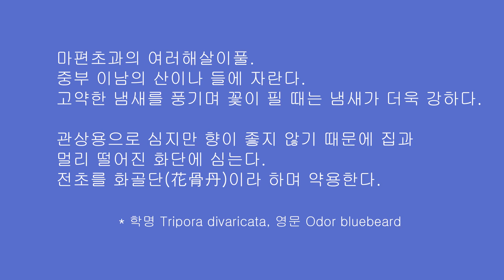누린내풀 (구렁내풀)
마편초과의 여러해살이풀. 중부 이남의 산이나 들에 자란다. 고약한 냄새를 풍기며 꽃이 필 때는 냄새가 더욱 강하다. 관상용으로 심지만 향이 좋지 않기 때문에 집과 멀리 떨어진 화단에 심는다. 전초를 화골단(花骨丹)이라 하며 약용한다.

* 학명 Tripora divaricata, 영문 Odor bluebeard